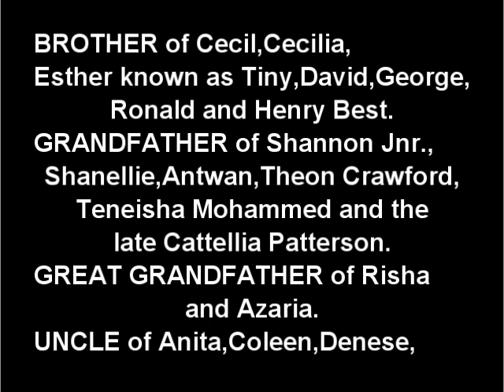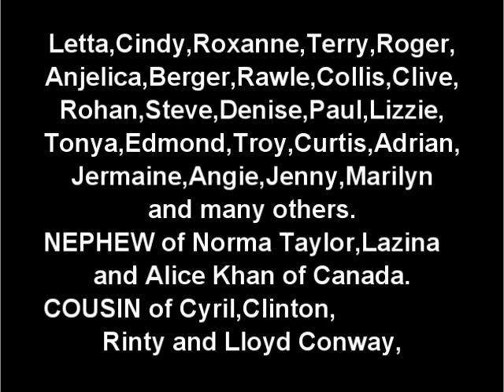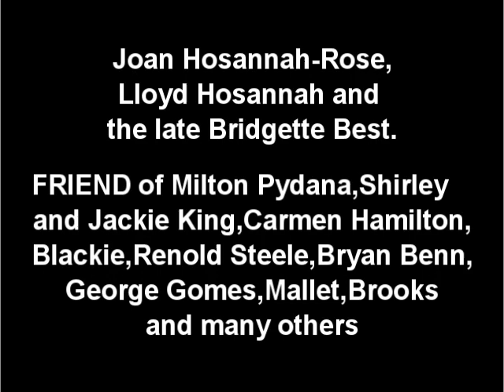Death Announcement - Sammuel Augustus "Boyee" Best